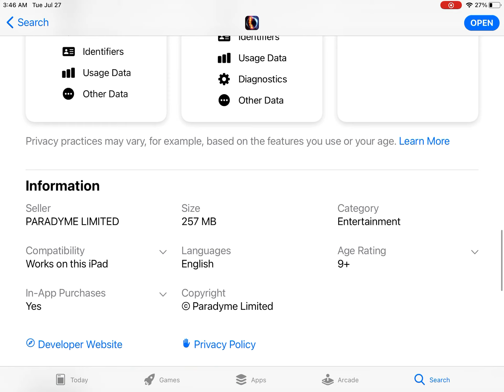Let me update solar smash!!!!